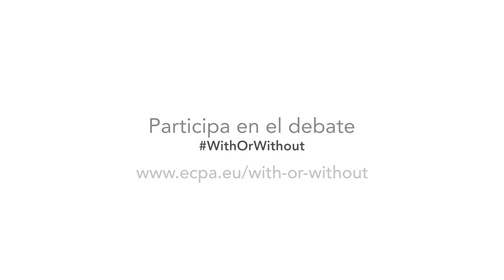Pedro Maestre Leon's story: With or without pesticides?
Pedro is the twelfth generation of his family to farm the land in Alcala de Guadaira, in Seville province, and though his words are being translated into English, the sentiment is clear.
In Pedro’s view, he is a guardian or steward of the land as much as a producer of barley, wheat and oats or sunflowers and rape seed.